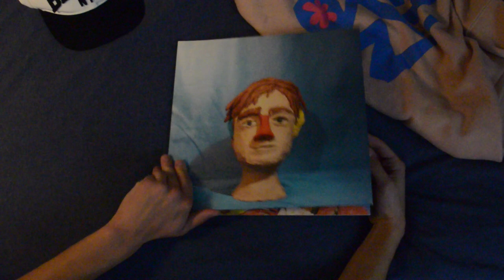Dayglow Documentary (Portfolio Submission)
A short documentary dedicated to Sloan Struble (Dayglow) and his amazing music career.